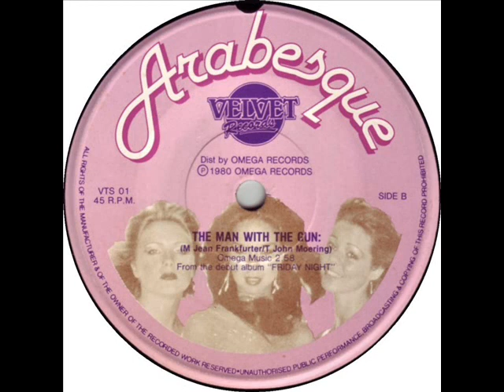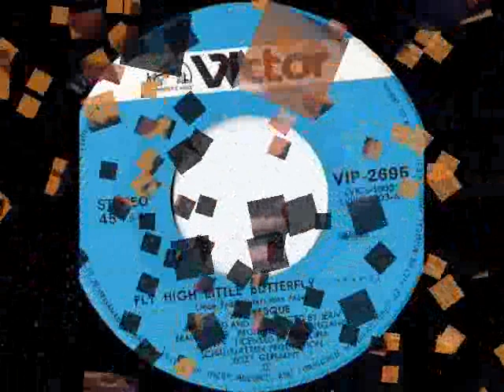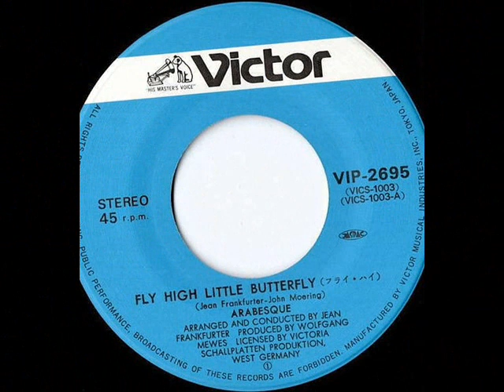Arabesque - The Man With The Gun + Fly High, Little Butterfly 1978